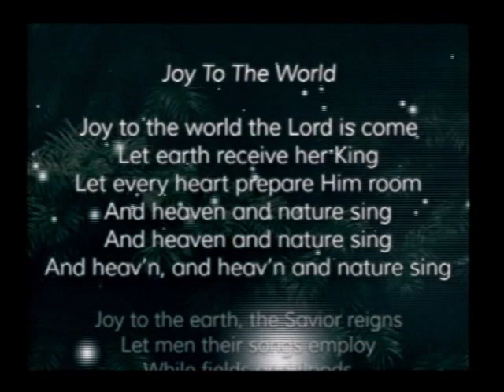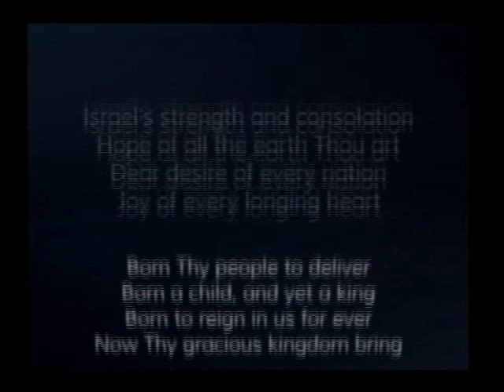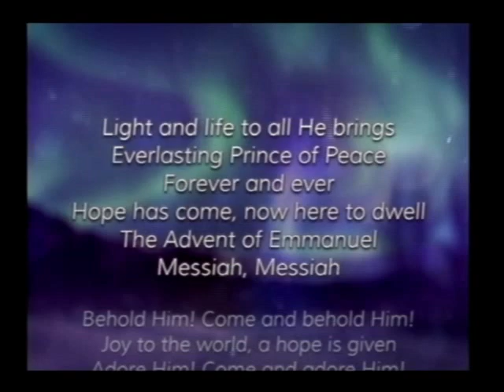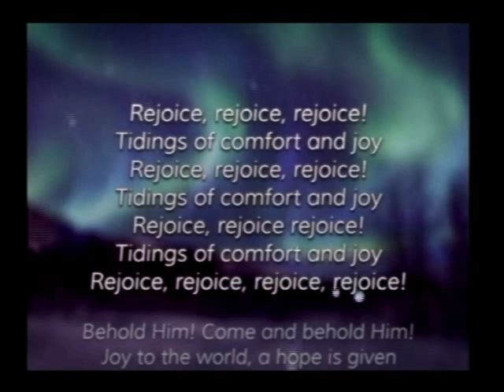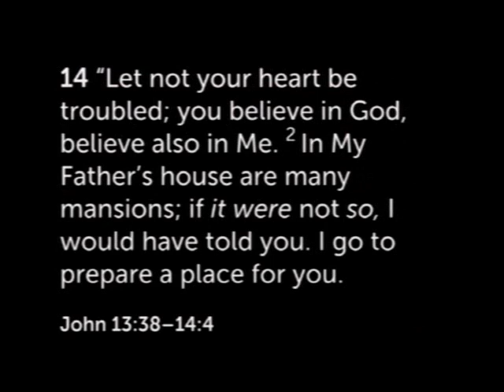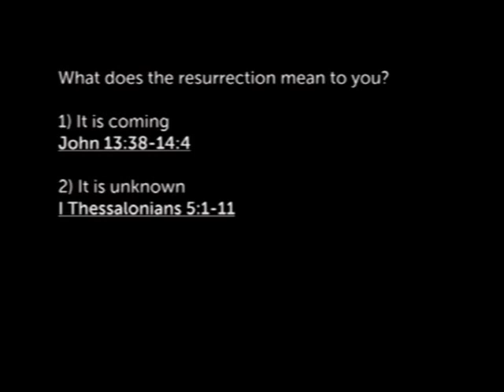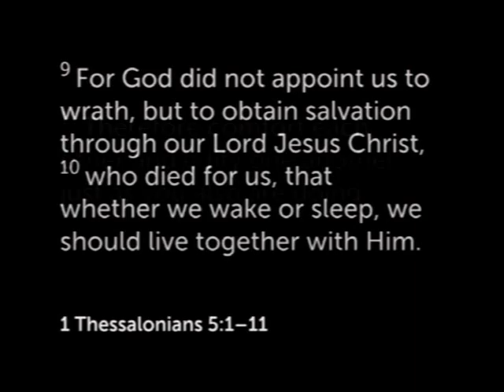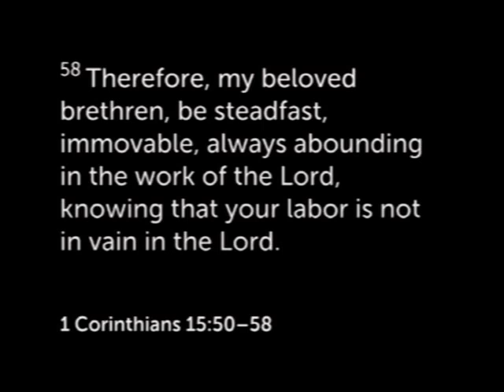December 24, 2023